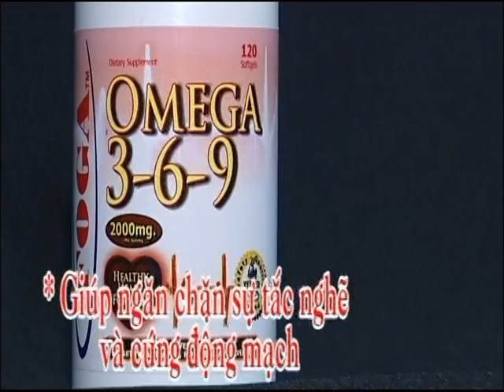CO NHAC PHUONG NAM - KY 46 PHAN 2